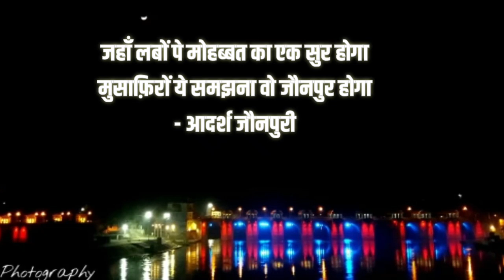किराया का मकां कितना भी अच्छा हो शहर में पर, वो मेरे गांव जैसा घर तो आखिर बन नहीं जाता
जहाँ लबों पे मोहब्बत का एक सुर होगा, मुसाफ़िरों ये समझना वो जौनपुर होगा : आदर्श जौनपुरी
JaunpurLive [जौनपुर लाइव]

जौनपुर लाइव के बारे में और जानने के लिए नीचे दिए गए लिंक पर क्लिक करें-

इस वीडियो को बनाया और एडिट किया है अंकित जायसवाल ने